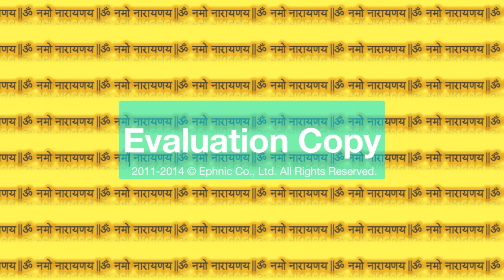Seeta kalyana vaibhogame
Thyagaraja pancha ratna Kriti rendered by Vishnu S. Pendyala